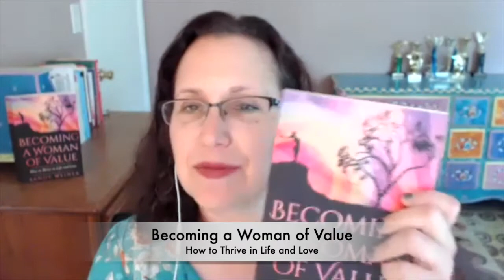Irene Fehr - Rebuilding Libido for a Healthy Sex Life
Irene Fehr is a Sex and Intimacy Coach who specializes in helping women in rebuilding libido. She helps couples in long-term relationships improve their intimacy and sex. Her mission is to dispel dangerous myths about women’s libido that cause heartache and broken dreams. She is no stranger to her clients' issues, having recovered from the all-too-common story of a ‘happy marriage turned sexless’ when she lost her libido — all before turning 30.

In this episode of Last First Date Radio:
 ✓ How Irene's marriage went from great sex to no sex
 ✓ The truth about rebuilding libido
 ✓ What men and women can do to become more intimate
 ✓ How to heal body image issues that effect sex
 ✓ The truth about women's libido, and why it's so often misunderstood
 ✓ Three myths about women's libido